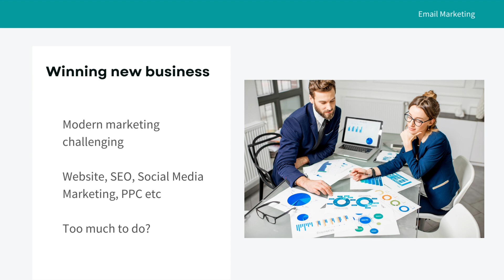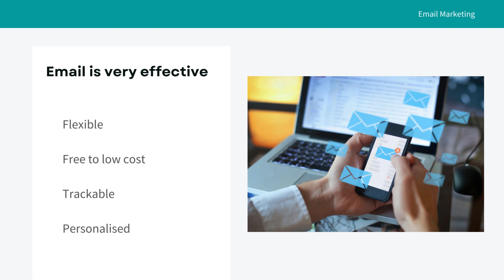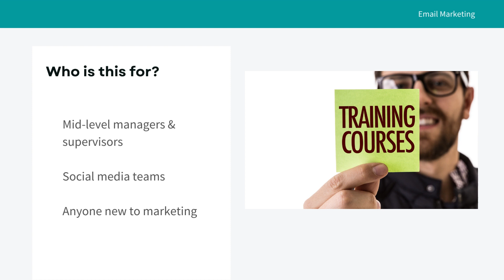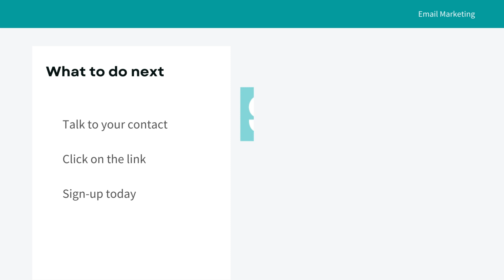Email Marketing Course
Attend this programme and you will learn the fundamentals of email marketing success - from forming strategies to setting targets and objectives through to designing engaging content and improving deliverability.